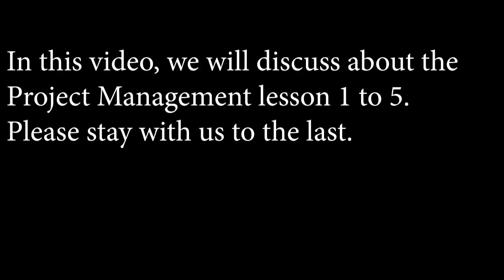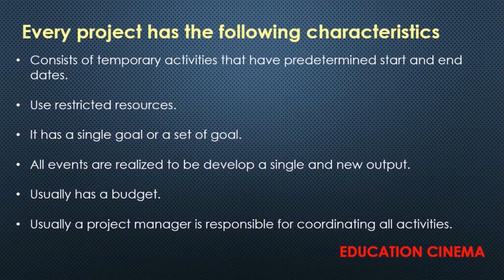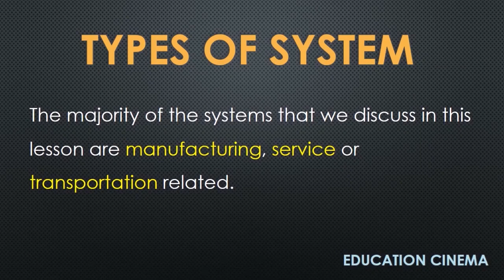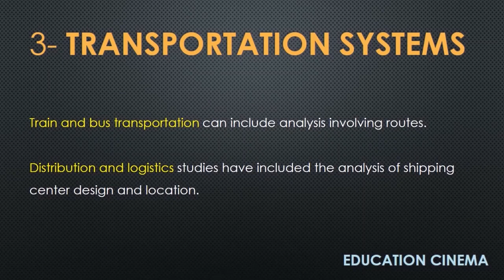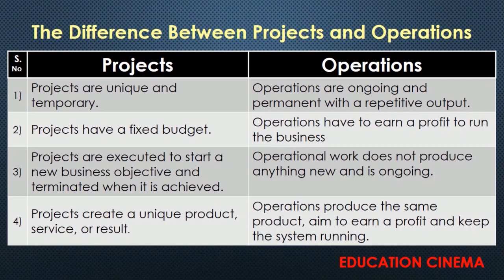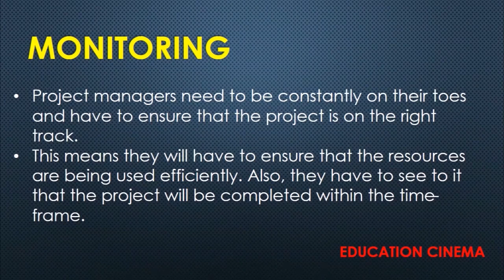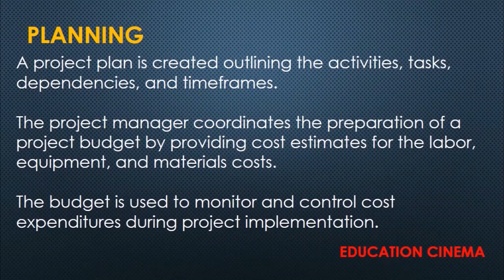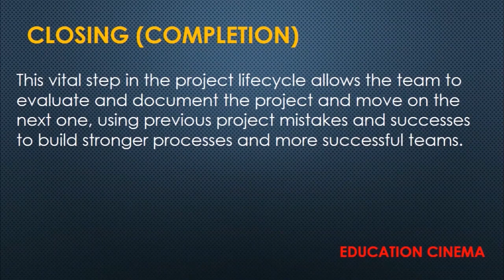Project Management Series | Set # 01 | Lecture 01 to 05 | हिंदी Urdu | PMP | PMI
In this video, we will discuss about the the project manager's roles and responsibilities. He is the champion of the project.